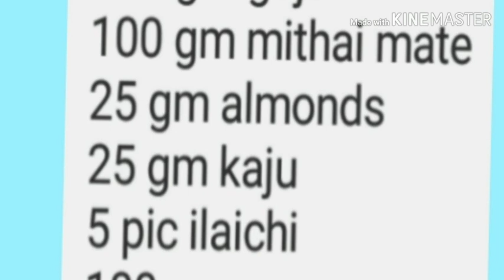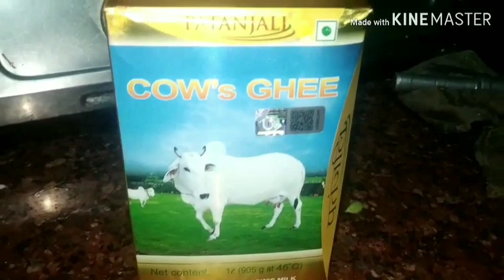Gajar ka halwa